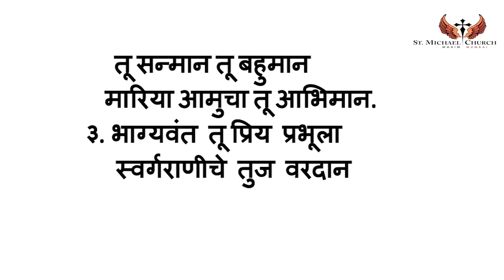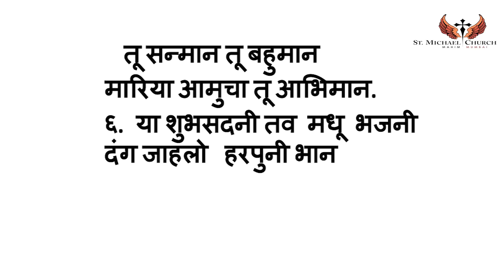MOTHER OF PERPETUAL SUCCOUR MARATHI NOVENA 11 AUGUST